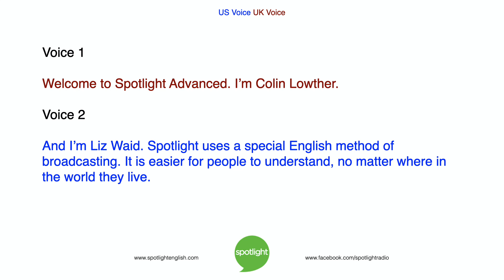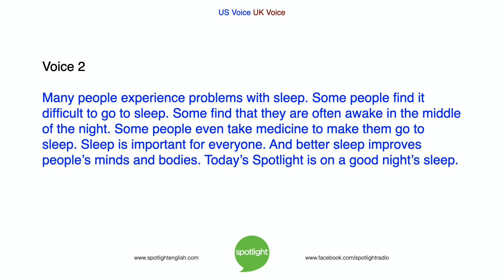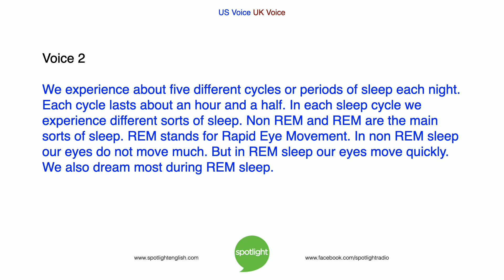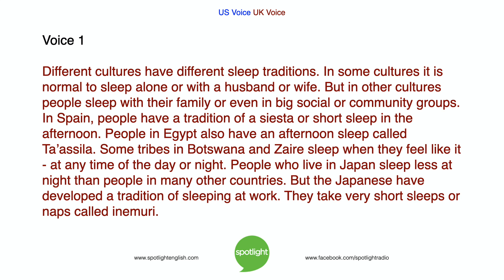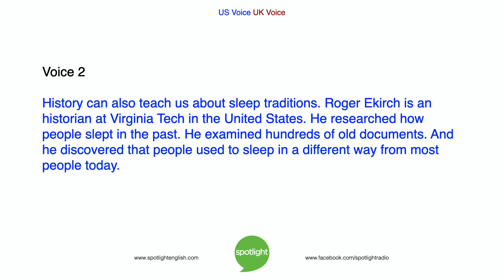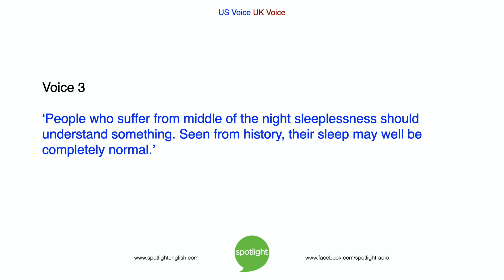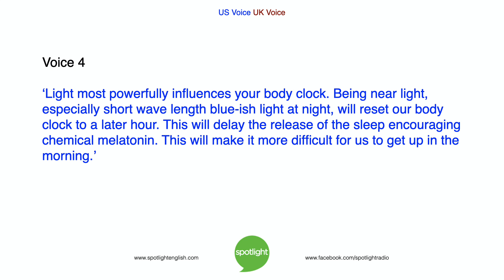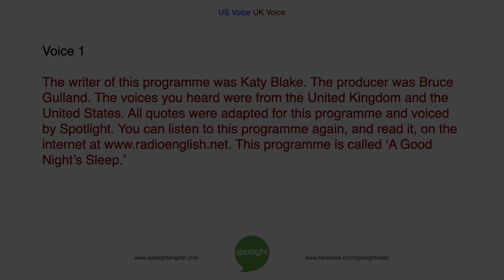A Good Night's Sleep | World Health Day | ADVANCED | practice English with Spotlight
In recognition of the UN's "World Health Day", Colin Lowther and Liz Waid look at the history and science of sleep. They investigate the benefits and troubles of getting a good night’s sleep.